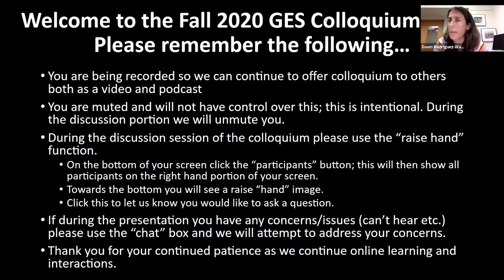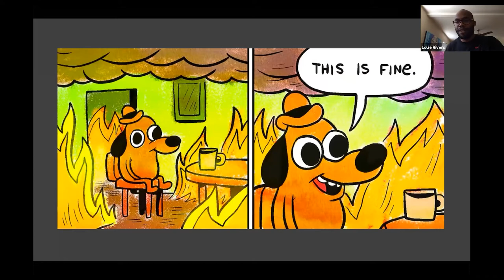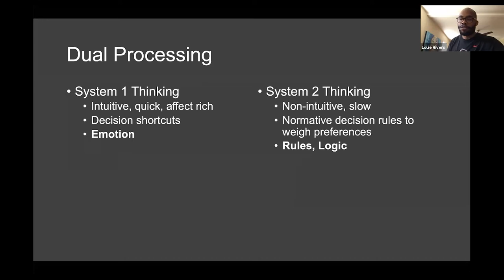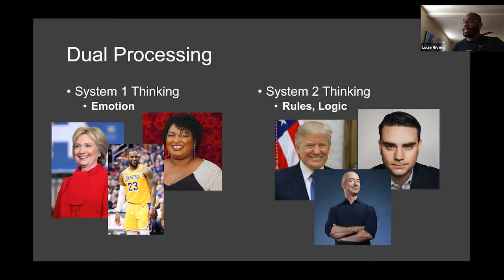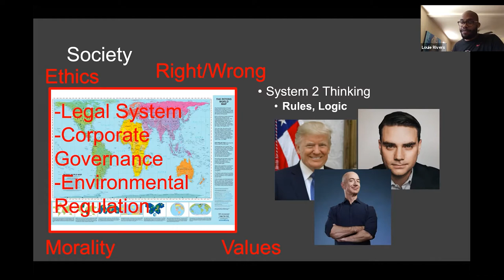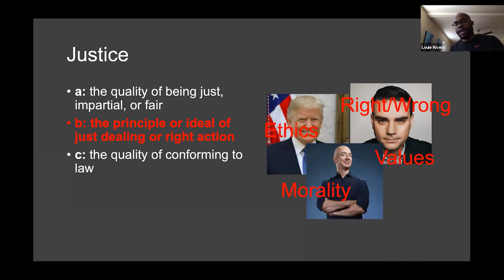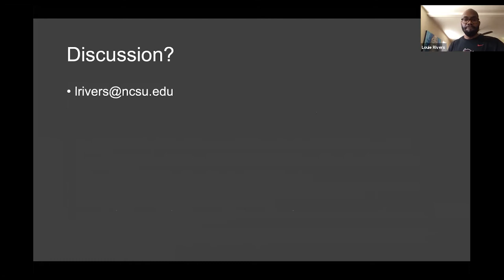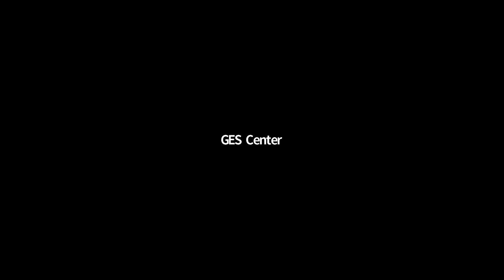Louie Rivers - Decision Heuristics and Biases, Community Engagement and Justice | GES Colloquium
Or, "Things are really F$%&ed up, and they have been for a long time, has my work or field of study contributed to this sad state of affairs?"
Or, taken a step farther, "Am I an agent of oppression?"

Most cognitive psychology decision-making models recognize the dual importance of logical analysis and emotions in the decision-making process. However, there is focus in the research literature, and wider society, on the biases and heuristics associated with the overuse of emotions in how we make decisions. How does this biased conceptualization of cognitive decision-making influence how we engage with underserved communities around issues of justice? Especially from a structural perspective. This is an exploratory presentation that will engage with some of these ideas.

Guest Speaker: Dr. Louie Rivers (@lriversiii) is an assistant professor in the Department of Forestry and Environmental Resources at North Carolina State University. His research focuses on the examination of risk and decision process in minority and marginalized communities, particularly in regards to the natural environment and juvenile crime. Louie really likes comic books and running.

GES Colloquium - Tuesdays 12-1PM (via Zoom) NC State University GES Mediasite - See videos, full abstracts, speaker bios, and slides Twitter